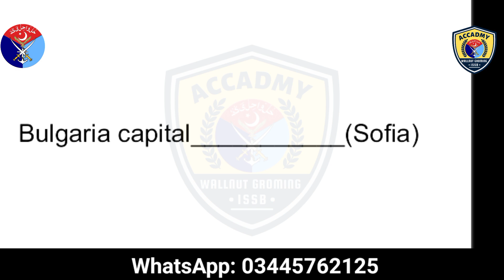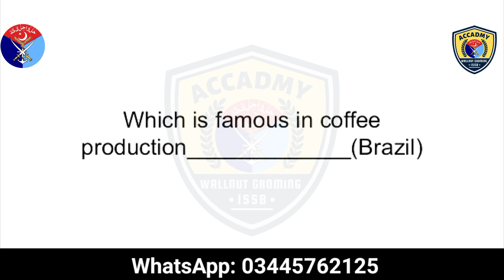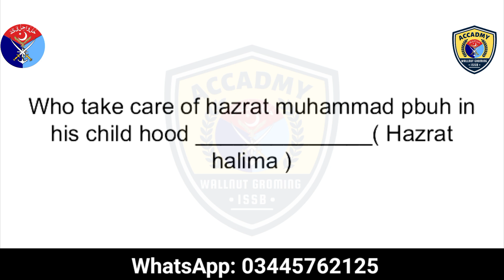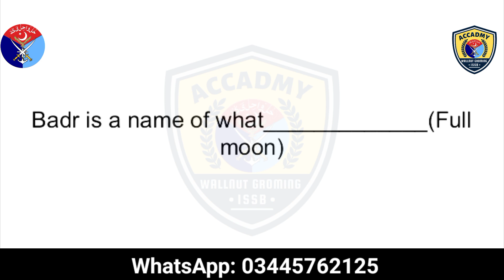Most IMP MCQS - PMA LC 153 preperation - Part 43 - Most repeated question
IMP MCQS - PMA LC 153 preperation - Part 43 - Most repeated question